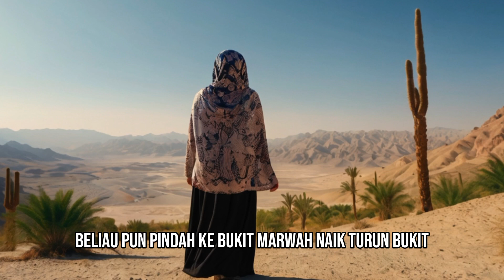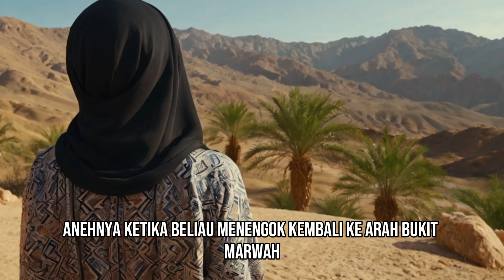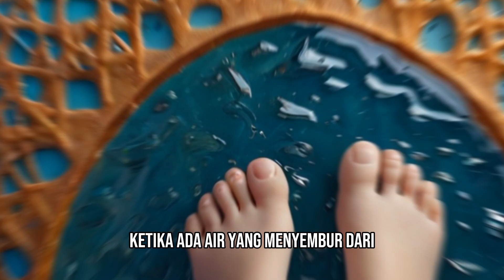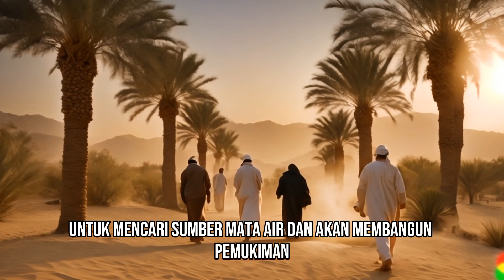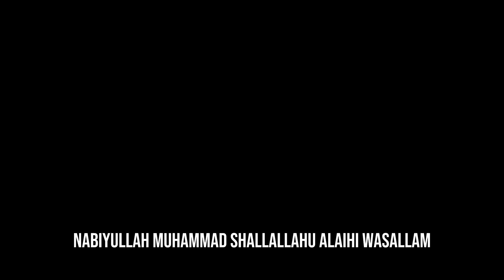Sejarah Air Zamzam Siti Hajar dan Nabi Ismail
Sejarah Air Zamzam Asal Usul Air Zamzam
 ka'bah dan haji
Perjalanan Nabi Ibrahim Nabi Ismail dan Siti Hajar
Penyembelihan Nabi Ismail